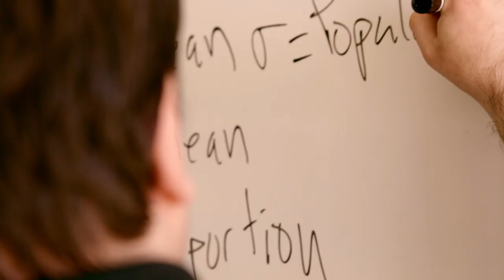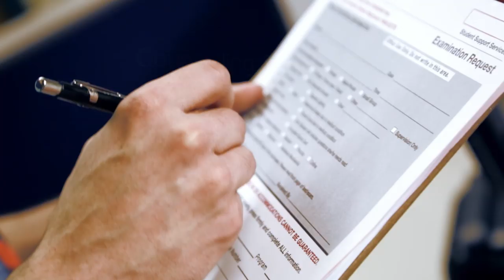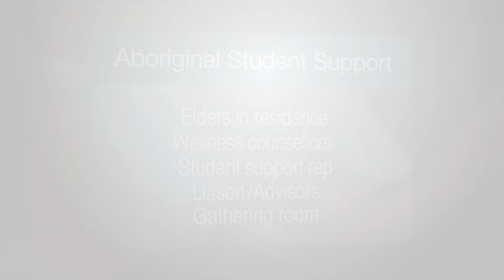Red River College - Student Support Services